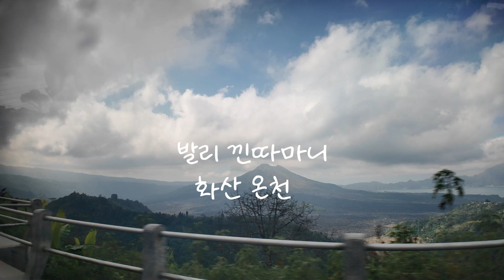발리 낀따마니 화산 온천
The story of the Nara family